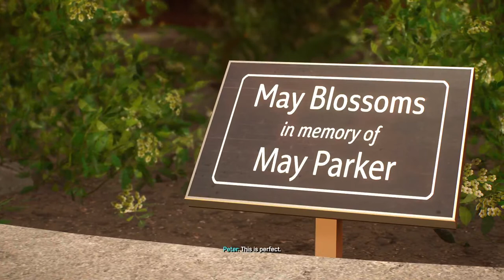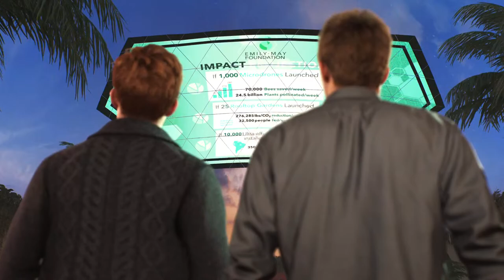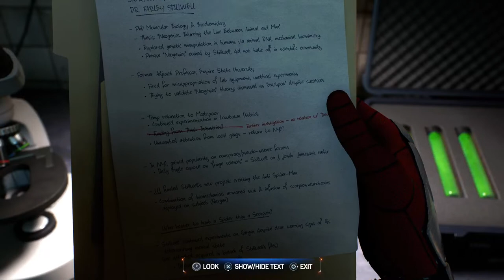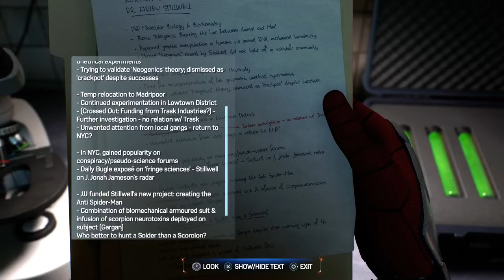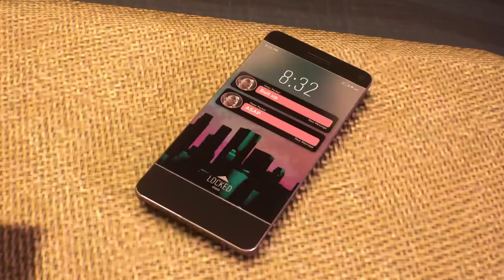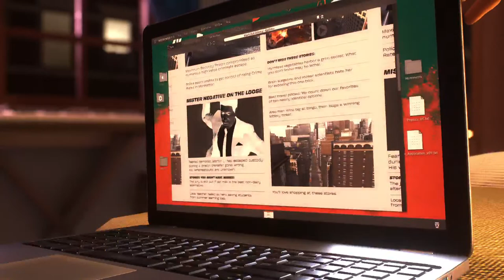Spider-Man 2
Looking for staches